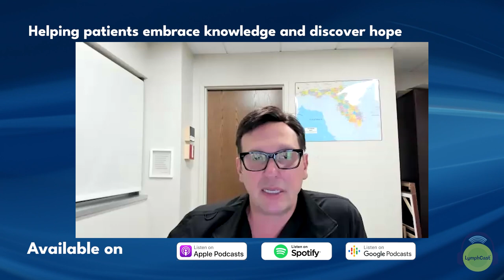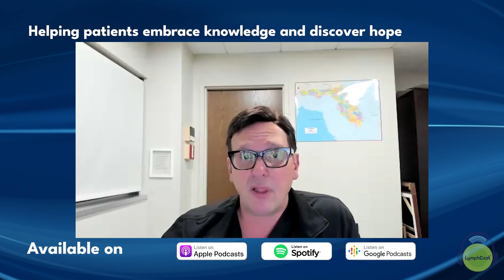Pelvic and Lower Limb Vascular Health - LYMPHCAST PODCAST EPISODE 37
Episode 37 of the Lymphcast podcast welcomes the esteemed Dr. Kathleen Juliette Ozsvath, MD, a board-certified Vascular Surgeon. Join us for an enlightening discussion as we explore the world of surgical interventions for lower limb swelling, pelvic congestion, and various lower extremity vascular diseases.

Dr. Ozsvath, a renowned expert in her field, sheds light on the latest updates in diagnosis, management, and treatment strategies for these conditions. Whether you're seeking answers or simply aiming to broaden your knowledge on lower limb and pelvic health, this episode promises valuable insights into how surgical techniques are transforming lives and empowering individuals to regain control over their lower extremity vascular health.

GOT QUESTIONS, FEEDBACK, OR JUST WANT TO SAY HELLO?

ABOUT US:
Welcome to LymphCast, the ultimate podcast dedicated to exploring the complexities of lymphedema and various lymphatic diseases. Hosted by Dr. John Chuback, Dr. Monika Gloviczki, Dr. Emily Iker, Dr. Mark Melin, and Dr. Deborah Waitley, the podcast aims to shed light on the challenges faced by millions of individuals living with chronic swelling and lymphatic-related conditions.

Lymphatic disease is a complex set of medical conditions that affects an estimated 10 million Americans and countless others worldwide. Our aim at LymphCast is to provide genuine hope to those facing these struggles.

Our podcast serves as a platform for education and discovery, where we engage in meaningful conversations with world-class experts and their guests. Through these discussions, we seek to empower patients and healthcare professionals alike with a deeper understanding of these chronic and challenging diseases.

One of the most frequently asked questions about lymphedema is, "What is the most effective treatment for lymphedema?" We at LymphCast explore the latest research, treatment options, and management techniques to help you make informed decisions regarding your health. Our expert guests will help you stay up-to-date with the cutting-edge advancements in the field by joining our discussions on developments and new treatment for lymphedema to offer hope for enhanced quality of life and improved outcomes. If you are wondering if one can live a long life with lymphedema, let our experts provide insights and guidance on managing this condition to promote a fulfilling and healthy life.

Whether you're a patient grappling with lymphedema, a healthcare professional seeking insights, or a concerned individual looking to learn more, LymphCast is here to provide valuable resources and foster a supportive community.

Explore the world of lymphatic diseases with us, and together, we can create a more informed and compassionate world for those affected by these conditions. Thank you for tuning in to LymphCast, your gateway to understanding lymphedema and finding hope through knowledge.